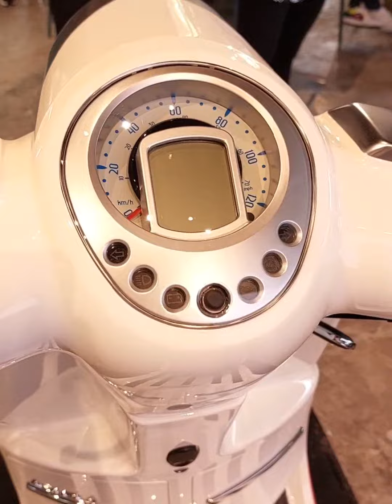Peugeot Django Launch!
Peugeot Django Launched here in the Philippines!